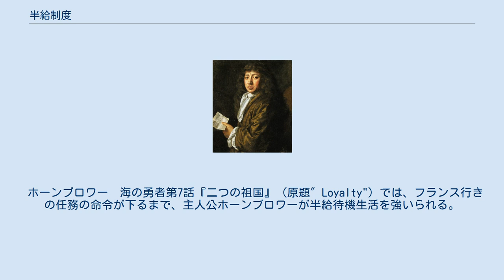半給制度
半給制度（はんきゅうせいど、Half‐Pay）とは、かつてイギリス陸軍やイギリス海軍に存在した制度である。
士官が引退した時、また第一線で活動していない時に報酬の半額を受け取るもので、20世紀まで続いた。
 サミュエル・ピープス 半給制度が始まったのは1668年、第二次英蘭戦争に従軍した海軍士官たちの功績をねぎらうため、前職の俸給に応じた恩給を支給したのが始まりである。
1674年になると、一等級、二等級の艦長にも適用され、その後、1692年にはほとんどの士官にまで適用されるようになったが、財政面で行き詰まったため、1700年になって対象と艦なる士官を限定した。
しかしこの対象者を選ぶに当たり、当時は正規の士官名簿がなく、サミュエル・ピープスが私的に作った名簿を頼りに人事を行ったが、この名簿は階級や先任序列の順になっていなかったため使いにくく、また海軍の規模も拡大したため、後に海軍の士官名簿に大幅な改善が施され、任務就役期間が加えられて、支給基準もそれによるものとなった。
 陸軍では、半給は一時的な恩給であり、実際の任務の報酬の半分よりわずかに多い額だった。
陸軍の場合、海軍のような転属がなかったため、海軍の名簿のような控えは全く不要だった。
陸軍の半給の2つの本質は一時的な半給と、終身的なものの2通りだった。
前者は戦病または戦傷で、または所属していた部隊の縮小で職を失った者で、なおかつ参謀経験のある者に限られていた。
終身半給は25年以上勤続のいかなる士官も対象で、1815年のナポレオン戦争終戦の後にも多くの士官が受給することになった。
 イギリス海軍では、士官たちは戦闘で乗艦を命令された時にだけ任務についた。
艦の任務が終わると無職に戻った。
士官たちは再び任務に呼び戻されるまでは半給状態に置かれ、それぞれの階級に合わせて給与の60パーセントが支払われていた。
半給制度は海軍では一般的な制度であった。
引退を決めた士官も、次の任務に備えて待機する士官も半給制度の対象になった。
ナポレオン戦争時には海尉が3000人いたが、トップの300人だけが最高額の一日当たり7シリングを受け取ることができた。
半給は先任順位に応じてスライド制で計算され、1815年には、半給は年に4回の支給となった。
准士官は、軍医や航海長以外は半給の対象にはならなかった。
 ホーンブロワー　海の勇者第7話『二つの祖国』（原題″Loyalty"）では、フランス行きの任務の命令が下るまで、主人公ホーンブロワーが半給待機生活を強いられる。
また、オーブリー&マチュリンシリーズの『攻略せよ、要衝モーリシャス』（原題"The Mauritius Commands"）でも、艦長のオーブリーが半給生活をしている。
 海兵隊は、1815年に、半給が前職の3分の2に引き上げられている。